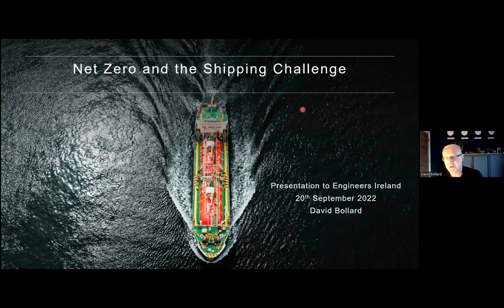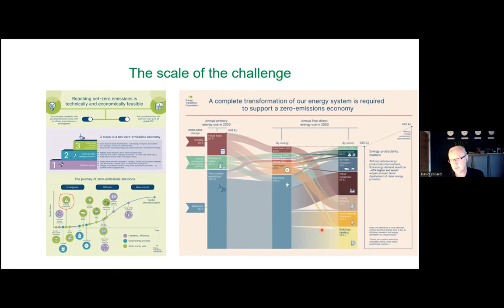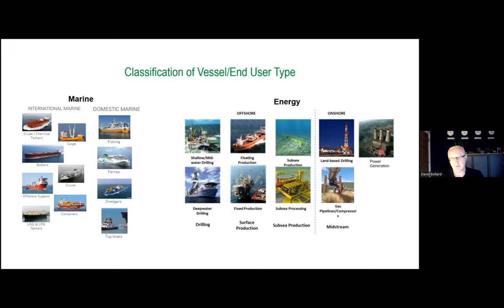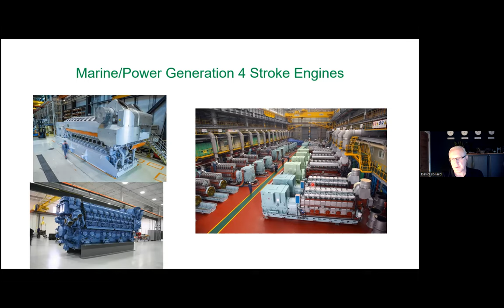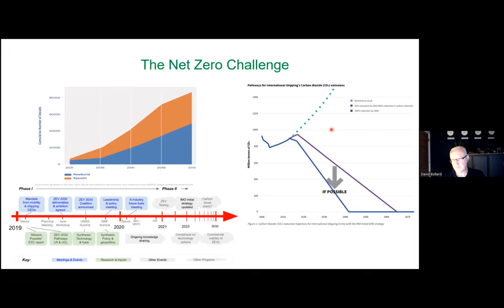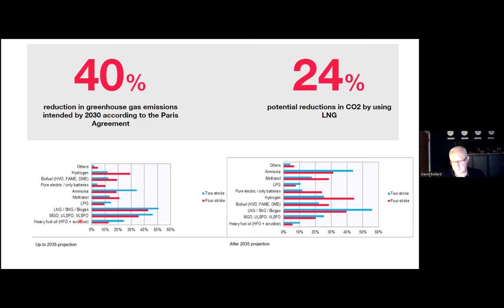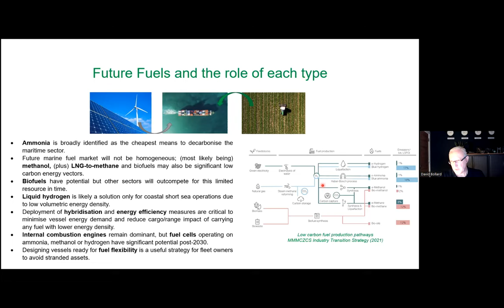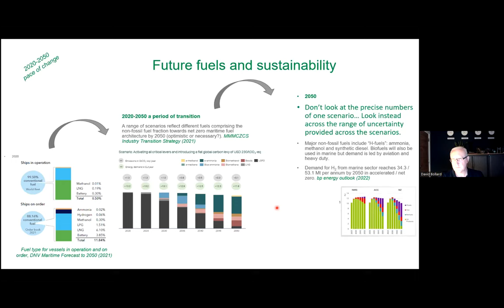Sustainability and transition to a net zero carbon future in the Heavy Machinery & Shipping Industry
David Bollard, Indirect Global Sales Director (Global Marine & Energy) with Castol explores sustainability and the transitition to a net zero carbon future in the heavy machinery and shipping industry.